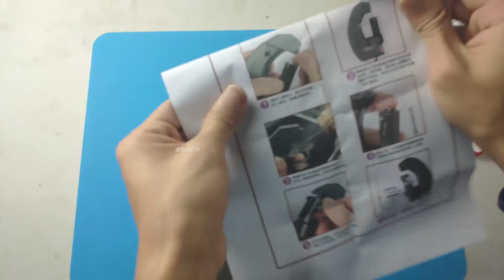开箱测评，手动绑钩器真的好用吗？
手动绑钩器使用，开箱测评。